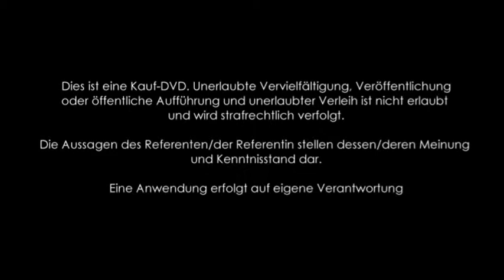1/3: Erika Laut: DIETER DORNS LEBEN - und seine Methode Dorn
Die Methode Dorn kam von einem Menschen zu uns Menschen. Aus dem Volk, bodenständig, hilfreich, sanft und gefühlvoll. Wenn wir den Menschen berühren -- mit unseren Händen - , berühren wir auch seine Seele und seinen Geist. Die Methode Dorn ist eine Ganzkörper Arbeit. Wir sehen den Menschen als Körper, Geist und Seele und behandeln ihn auch ganzheitlich. Der Mensch heilt sich selbst, durch seine Selbstheilungskräfte, wir begleiten ihn und zeigen ihm was er tun kann, um schmerzfrei zu werden. Dieter sagte einmal: "Wir sollten die Patienten sein und der Patient der Therapeut". Begegnen wir mit dieser Einstellung den Menschen die zu uns kommen.